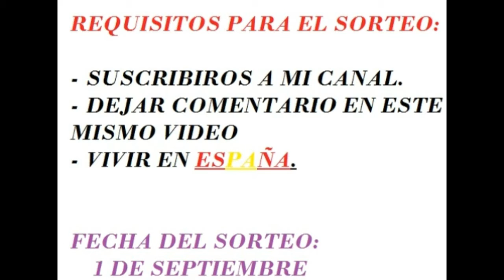Sorteo Pendrive USB 128 GB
Requisitos:
hacer comentario en este video
residir en españa

FECHA DEL SORTEO: 1 DE SEPTIEMBRE 2015